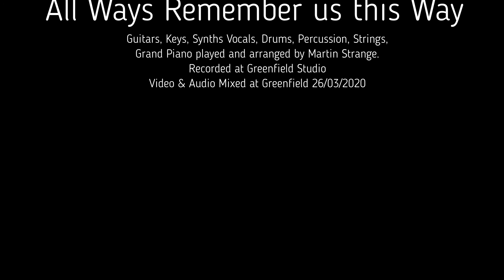Always Remember us this way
Recorded by Martin Strange 26/03/2020.